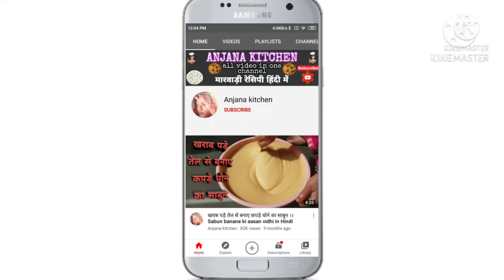₹50 में 5 लीटर बर्तन धोने का लिक्विड बनाए || Liquid banane ki vidhi in Hindi